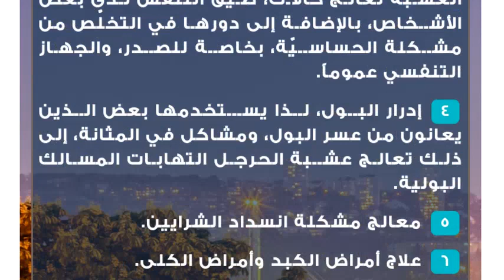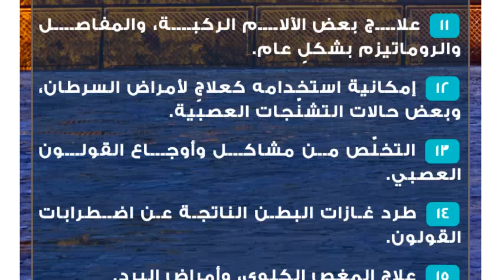فوائد عشب الحرجل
عشب الحرجل
عشب الحرجل هو أحد النباتات المنتمية إلى الفصيلة الدفلية، ونبات الحرجل حولي إلى معمّر، أزهاره صغيرة الحجم، وبيضاء اللون، تنبت إلى جانب بعضها البعض على شكل تجمّعاتٍ في نوراتٍ خيمية، ويعدّ فصل الصيف هو موسم إزهار عشب الحرجل، ويعتبر الموطن الأصلي لهذه العشبة نواحي الجزيرة العربية، ومناطق شمال إفريقيا، كما تنمو في المناطق الجبليّة والصحراويّة، ولعشب الحرجل العديد من الفوائد التي سوف نذكرها في هذا المقال.فوائد عشب الحرجل
 معالجة حالات الإمساك الشديد، فهو مليّن طبيعي للأمعاء.
 تنشيط الدورة الدموية في الجسم.
 توسيع الشعب الهوائية، وبالتالي فإنّ هذه العشبة تعالج حالات، ضيق التنفّس لدى بعض الأشخاص، بالإضافة إلى دورها في التخلّص من مشكلة الحساسيّة، بخاصة للصدر، والجهاز التنفسي عموماً.
 إدرار البول، لذا يستخدمها بعض الذين يعانون من عسر البول، ومشاكل في المثانة، إلى ذلك تعالج عشبة الحرجل التهابات المسالك البولية.
 معالج مشكلة انسداد الشرايين.
 علاج أمراض الكبد وأمراض الكلى.
 علاج الأمراض العصبية.
 علاج الجروح المتقيّحة.
 مداواة أمراض الحصبة.
 القضاء على التهاب العرق الوركي أو عرق النساء.
 علاج بعض الآلام الركبة، والمفاصل والروماتيزم بشكلٍ عام.
 إمكانية استخدامه كعلاجٍ لأمراض السرطان، وبعض حالات التشنّجات العصبية.
 التخلّص من مشاكل وأوجاع القولون العصبي.
 طرد غازات البطن الناتجة عن اضطرابات القولون.
 علاج المغص الكلوي، وأمراض البرد.مكوّنات أوراق عشب الحرجل
تحتوي عشبة الحرجل على العديد من العناصر الفعّالة، التي تؤهلها للقضاء على السموم في الجسم، ومعالجة العديد من المشاكل الصحية والأمراض، أهمّ تلك العناصر والمركبات التي تحتويها أوراق الحرجل: جلبكوسيدات سترويديه، وآرجلين، وفلافونيدات مثل الكمفيرول والكيرسترين، وبيتا سيتوسترول، والفا وبيتا سيلكا، وكاردينولات.طريقة استخدام عشب الحرجل
 لآلام المفاصل والركبة: تفرم أوراق عشب الحرجل، ثم توضع في الخلاط، دون إضافة أي مادةٍ أخرى، ثم توضع العجينة المتكونة على مكان الإصابة أو الألم، ثم تلف بقطعةٍ من البلاستيك الناعم أو النايلون قبل النوم، أو تركه لستّ ساعات على العضو المصاب، وتكرار استخدام تلك الوصفة لمدّة أسبوع دون انقطاع.
 لآلام المعدة والجهاز الهضمي والتنفسي: غلي كميةٍ مناسبةٍ من الماء، وإضافة عشب الحرجل من الأوراق أو السيقان، ليتشكّل المغلي وشربه، ويمكن استخدام المنقوع أيضاً لهذه الغايات العلاجيّة، أمّا عن الكمية والمواعيد والفترة الزمنيّة للتناول، يتمّ تحديدها حسب تعليمات الخبير في الطبّ البديل.محاذير استخدام عشب الحرجل
يحظر على المرأة تناول عشب الحرجل أثناء فترة الحمل؛ لأنّه يحتوي في تركيبته على موادّ منشّطة للرحم، مما قد يؤدّي إلى خسارة الجنين أو الإجهاض، كما لنبات الحرجل بعض خواص السموم، لذا يمنع استخدامها عشوائياً، أو بناءً على وصفاتٍ من مصادر غير موثوقة.